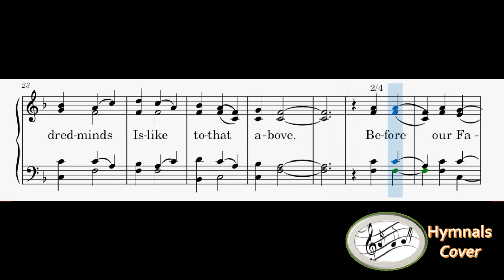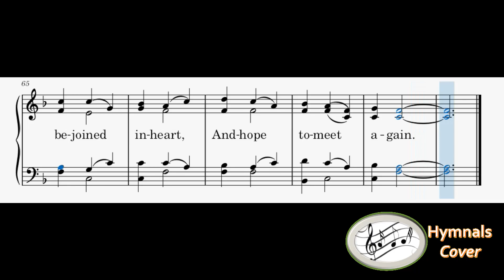350 – Blest Be The Tie That Binds(Reed Organ)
1

2
Before our Father’s throne
We pour our ardent prayers;

3
We share each other’s woes,
The sympathizing tear.

4
When we asunder part,
It gives us inward pain;
But we shall still be joined in heart,
And hope to meet again.